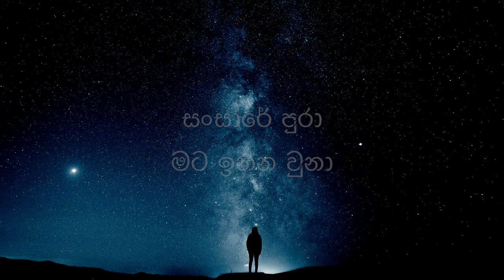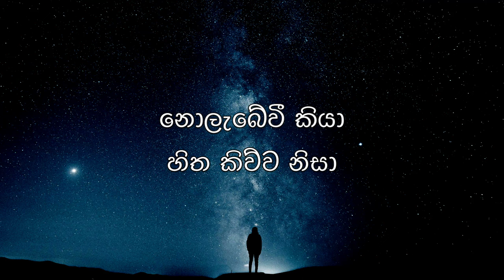ඇහි දාර පවා - Ahi Daara Pawaa (Lyrics) - Thanura Madugeeth | Rosa Sudui Adariye Teledrama Song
●  ARTIST | Thanura Madugeeth
●  LYRICS | Amila Ruwan Nandasena
●  MELODY & MUSIC | Ranjith Premaweera